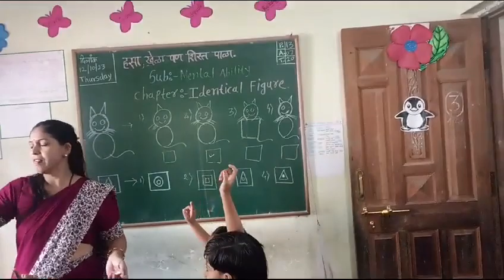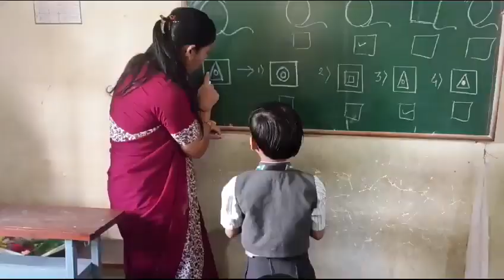Senior KG students learning topic Identical Figures of Mental Ability at Sanskar School..!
संस्कार प्राथमिक विद्यालयात Senior KG बालवर्गाला मेंटल अबिलिटी शिकण्यामध्ये विद्यार्थ्यांचा अतिशय आत्मविश्वासपूर्वक प्रतिसाद